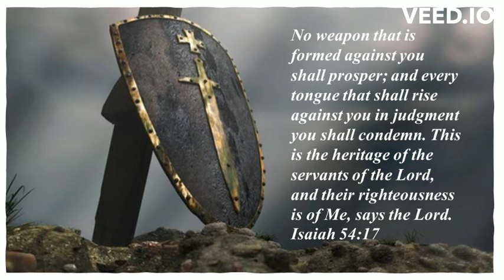No Weapon Formed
My Almighty God
It all bows to You
And no weapon formed
Can undo Your truth

The lies, oh, they fly
Like darts in the air
But they cannot stick
My King stands here

He is my shield
Secured in His blood
Oh, He is my rampart
I’m safe in His love

I may get a limp
As I go through this life
But no weapon formed
Can keep me from Christ

Can come against Him
Oh, He holds the Victory
And He took my sin

It's all in His word
No weapon, He said
Jesus Christ my Savior
Will raise me from the dead

I won’t be condemned
He took all my sin
Can take me from Him

C. Vance

No weapon that is formed against you shall prosper; and every tongue that shall rise against you in judgment you shall condemn. This is the heritage of the servants of the Lord, and their righteousness is of Me, says the Lord.  Isaiah 54:17